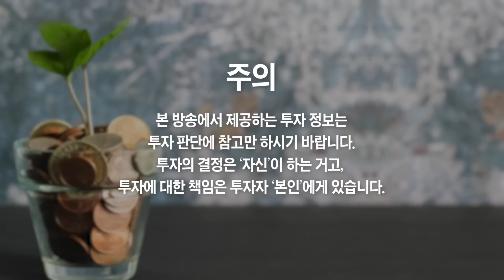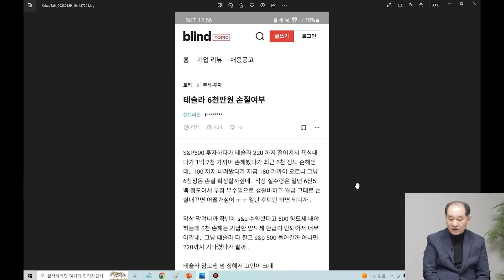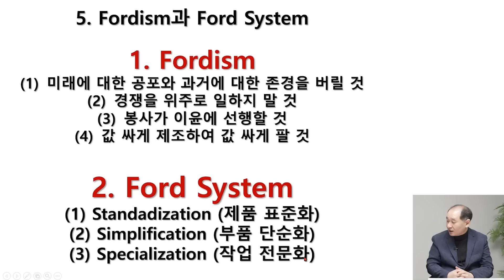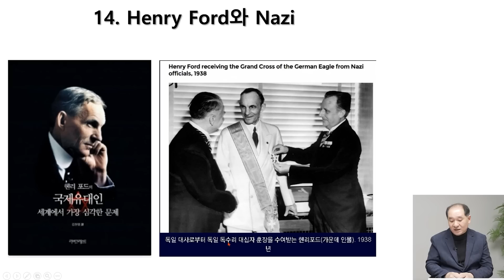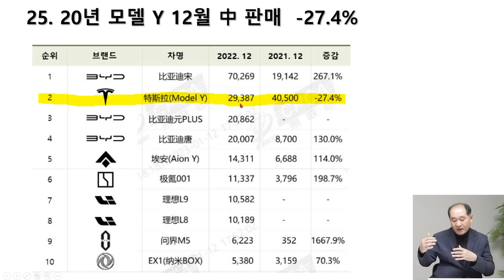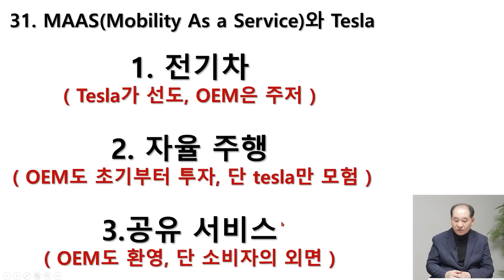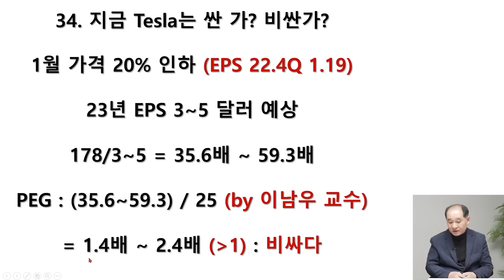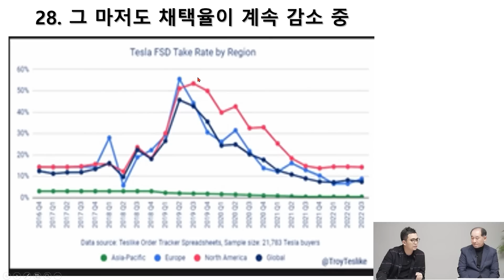테슬라 주식 살까 vs 팔까? 고민될 때 꼭 봐야 할 영상 (박순혁 이사)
📌 김작가의 신규 유튜브 채널 오픈, 놀러오세요:)
👉 보통 사람들이 부자되는 채널 『리치』

테슬라 주식 살 거면 '이 영상만큼은' 꼭 보세요
전기차 1위 기업 '이 주식으로' 바뀔 수도 있습니다